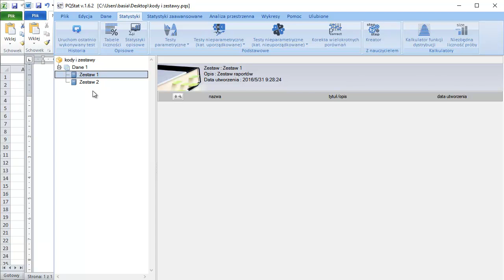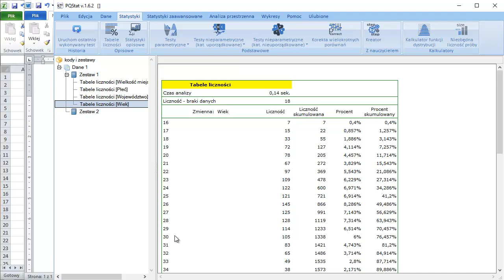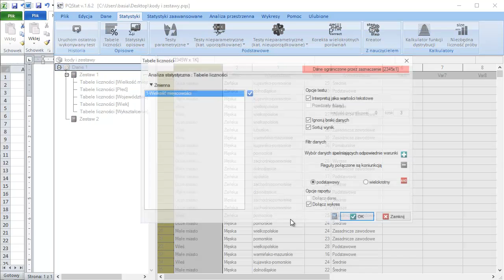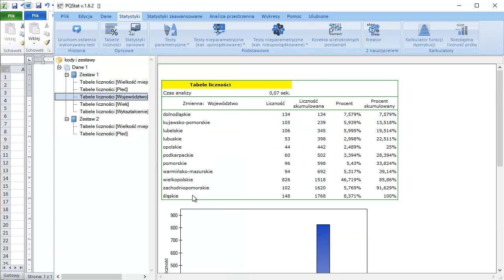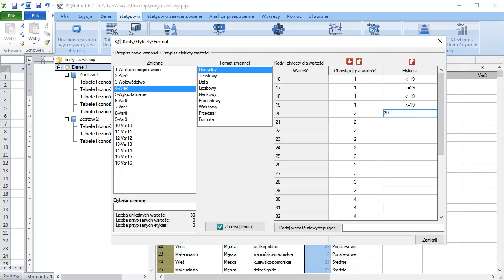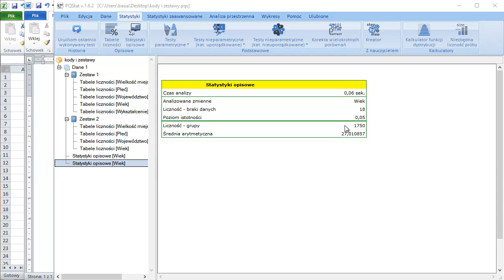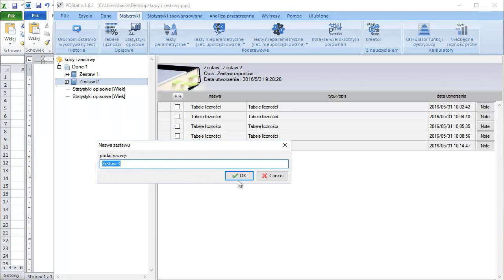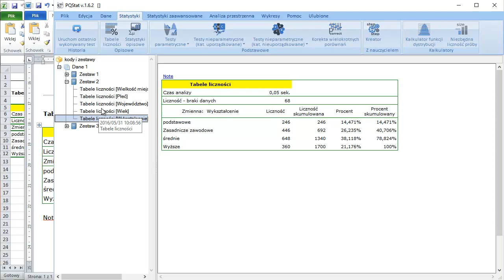Zestawy raportów, przesyłanie do Excel, Word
Kodowanie danych, grupowanie raportów w zestawy oraz wysyłanie wyników do plików programu Excel i Word